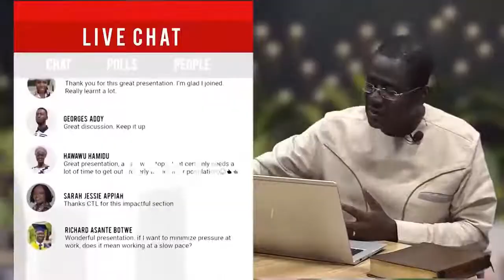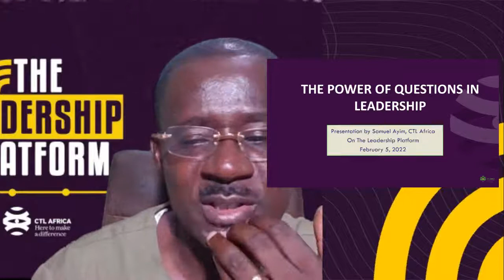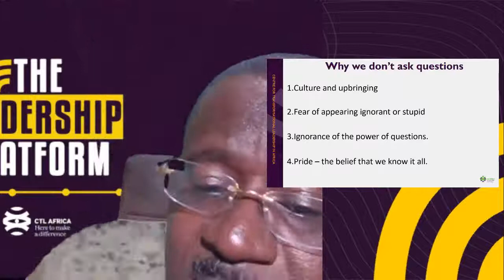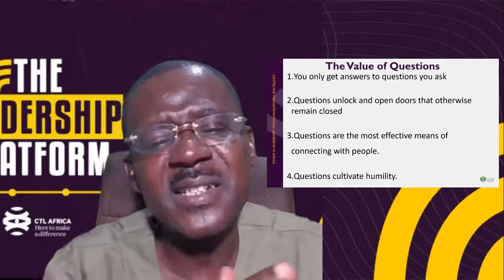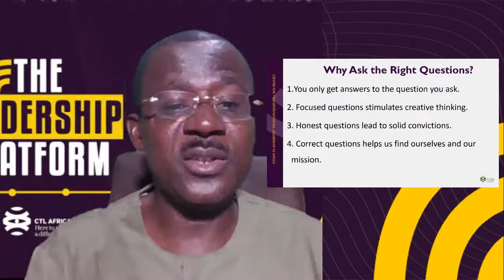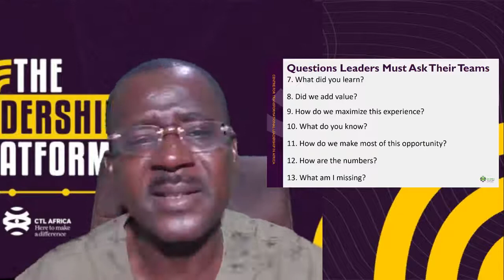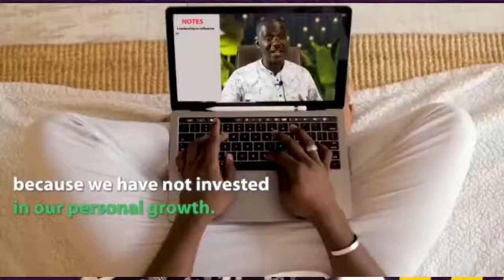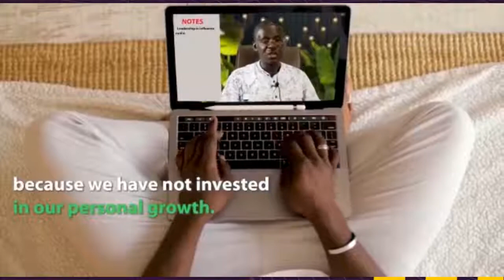THE POWER OF QUESTIONS IN LEADERSHIP WITH SAMUEL AYIM